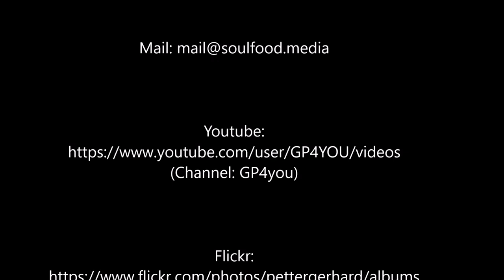Excursion Qaanaaq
An einem sonnigen Morgen geht's nach Qaanaaq.
On a sunny morning we go to Qaanaaq.